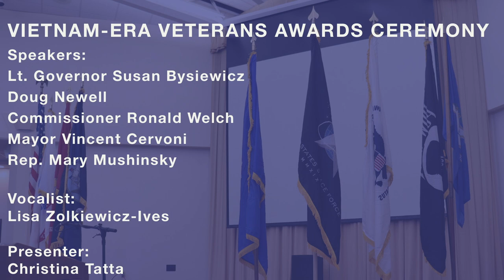Wallingford CT Vietnam-Era Veterans Awards Ceremony